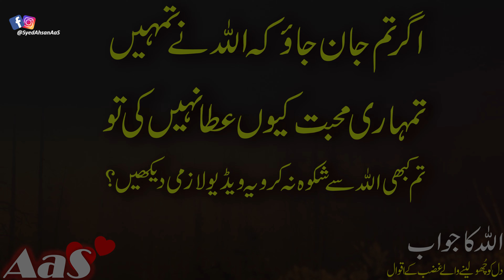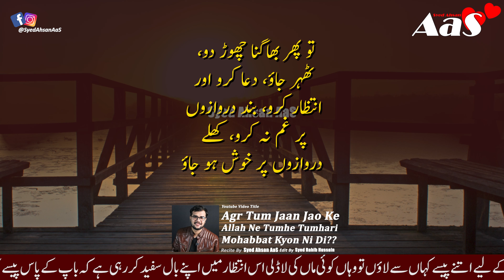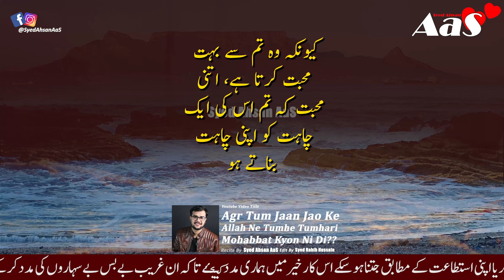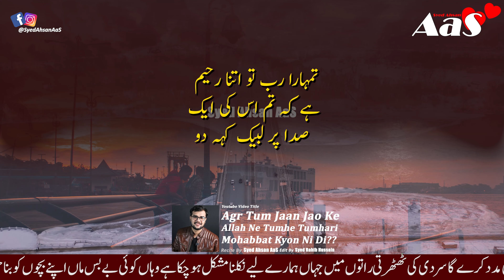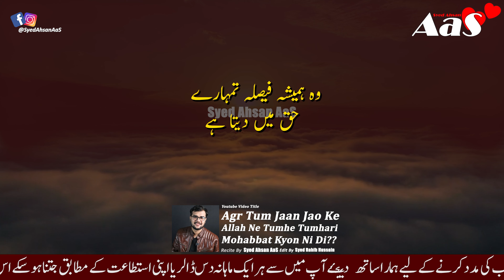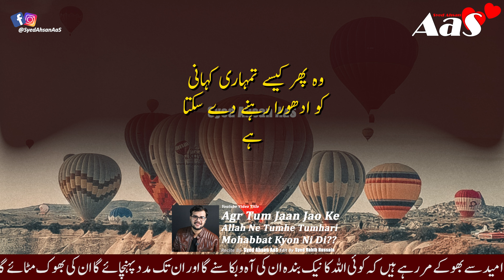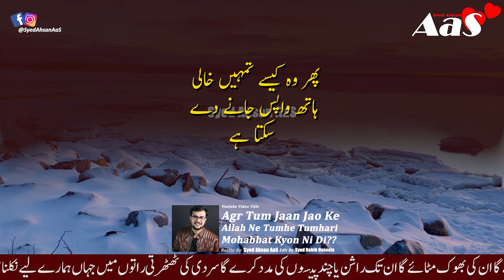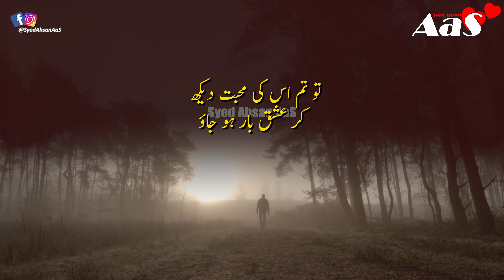Agr Tum Jaan Jao Ke Allah Ne Tumhe Tumhari Mohabbat Kyon Ni Di?? || Syed Ahsan AaS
اگر تم جان جائو کہ اللہ نے تمہیں
تمہاری محبت کیوں عطا نہیں کی تو
تم کبھی اللہ سے شکوہ نہ کرویہ ویڈیو لازمی دیکھیں؟

Allah Tumhare Irade Is Liye Bhi Nakaam Kar Deta Hai Taki Tumhe??

islamic quotes
Jaldi Shadi
allah quotes
spiritual quotes
Dua quotes
Dua quotation
10 best dua quotes in urdu hindi with voice and images
Hazrat Dawood Ki Ummat Bandar Kyo Bani
Hazrat Musa as Ka Mojza
Heart touching dua quotes
islamic quotes
allah quotes
Motivational Quotes and Facts
islamic life changing quotes
ALLAH Aur Takleefon Ka Ilaj
Best Motivational Quotes that Will Change Your Life
Urdu Quotes That Will Make You Cry
ALLAH Say Mohabbat
Amazing Urdu Quotes
Amazing Quotes
Urdu Aqwal
Deep Urdu Quotes for Lonely Hearts
Quotes About Allah And His Mercy In Urdu
How to Uncover the Complete Truth about a Person
Jb ALLAH ki Madad Ane Wali Hogi
If You Wants Miracles In Your life Do This
Hazrat Imam Ali as Ka Jawab
7 Psychological Signs Someone is Thinking about you urdu hindi
Machli Pani Main Kyo Rehti Hai
Top Islamic Question And Answer
friendship quotes of hazrat ali
hazrat ali r.a quotes about friends
friends quotations
50 important rules
Maulana Rumi quotes
100 Aham Batain
islamic quotes
Allah quotes
Latest Bayan

Music Credit
Muhammad Al Muqit